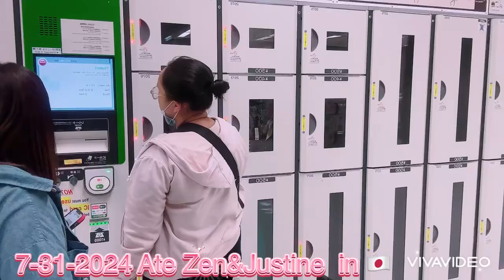Ate Zen&Justine in Japan 🇯🇵2024|Travel Vlog Japan